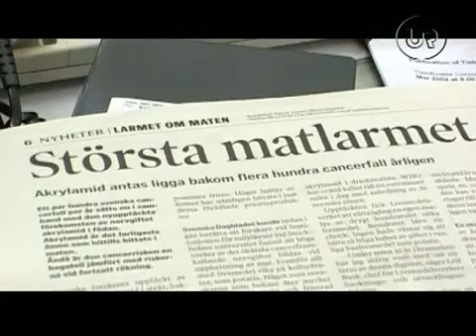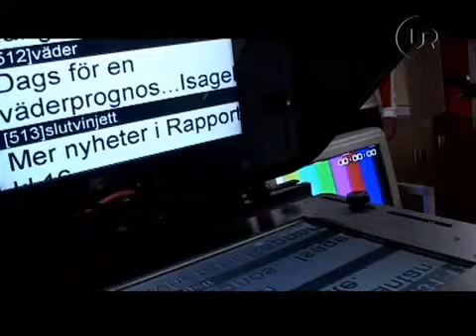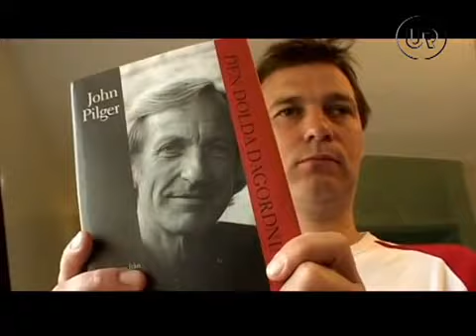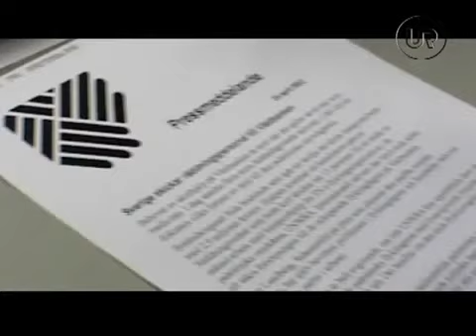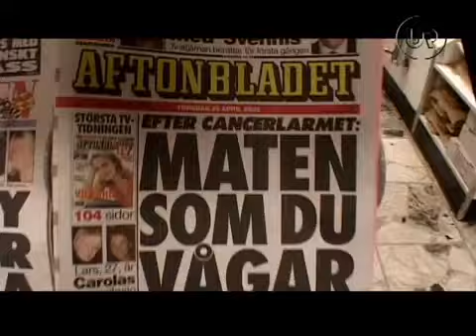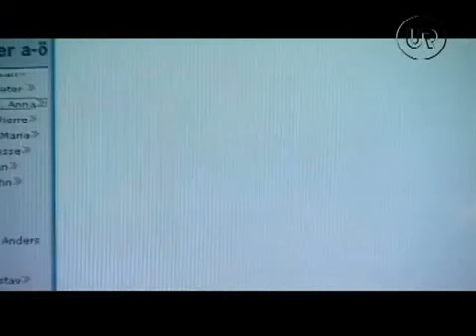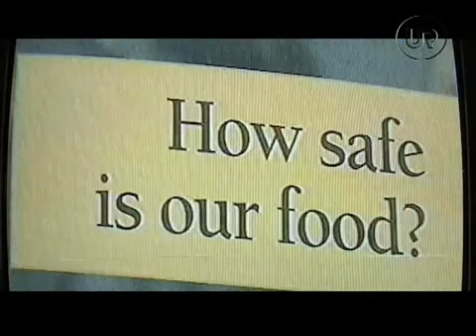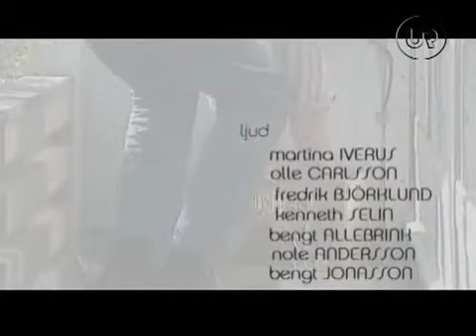Flimmer och Brus: Insyn bakom nyhetskulisserna - 2002-10-29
Kameran följer TV4s nyhetsredaktion från morgon till kväll dagen efter cancerlarmet.